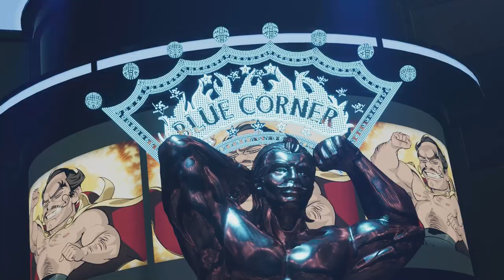VINCENT IST DABEI! [FINAL FANTASY VII REBIRTH] #82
Hey, Vincent, ich kenn da einen klasse Themenpark!